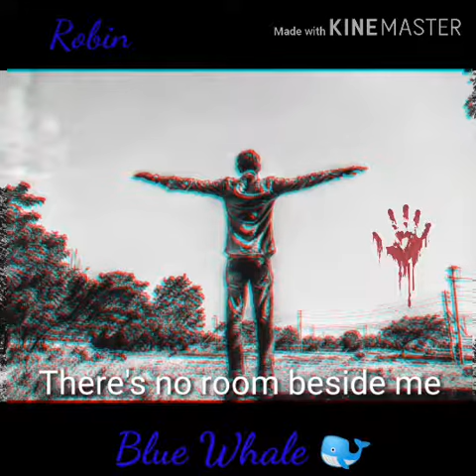Blue Whale Song lyrics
Video editors  :Sha alom Robin
Pc : Simanto